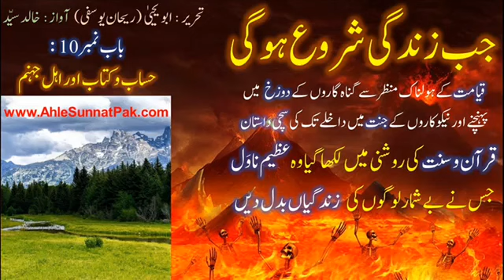10 of 15: Jab Zindagi Shuru Hogi - Abu Yahya - Hisab o kitab aur ahl e Jahannam